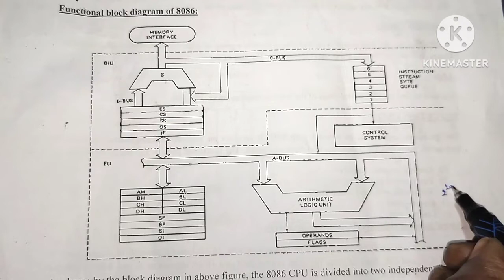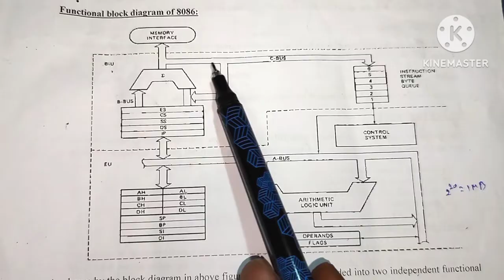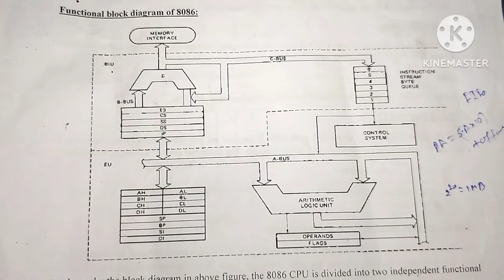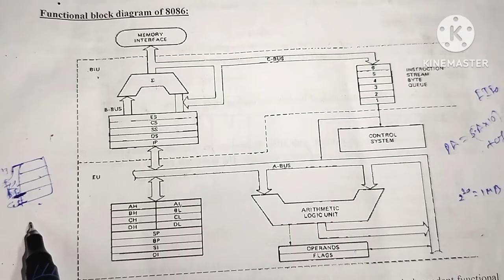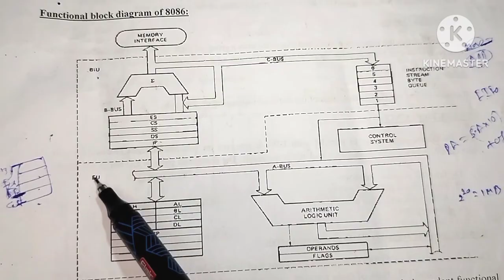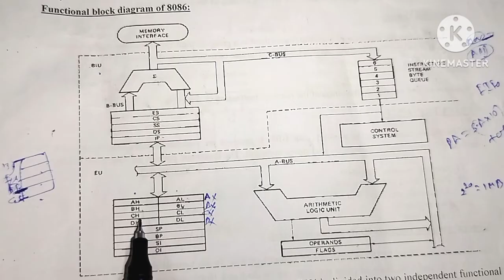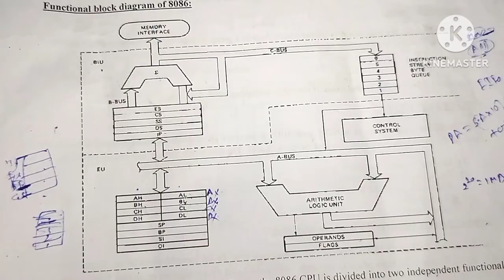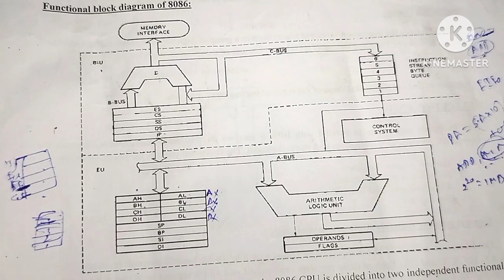Functional Block diagram of 8086 Microprocessor//in Telugu/Diploma/B.tech/ECE/pls subscribe for more